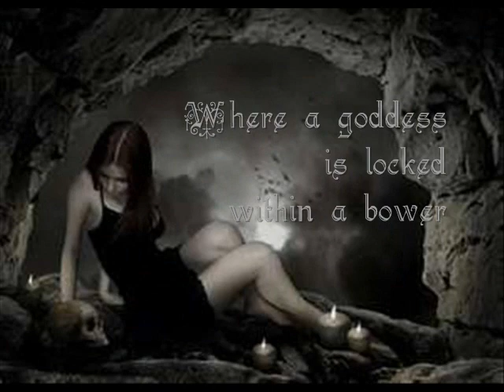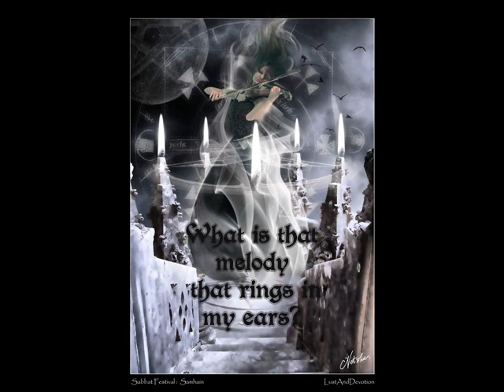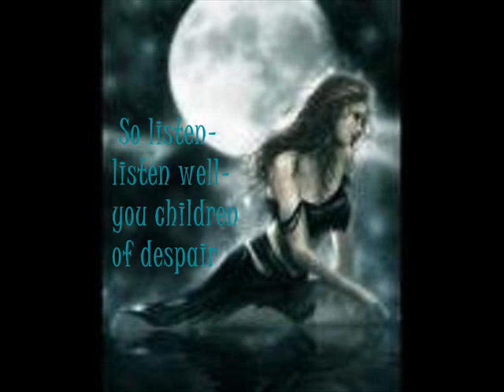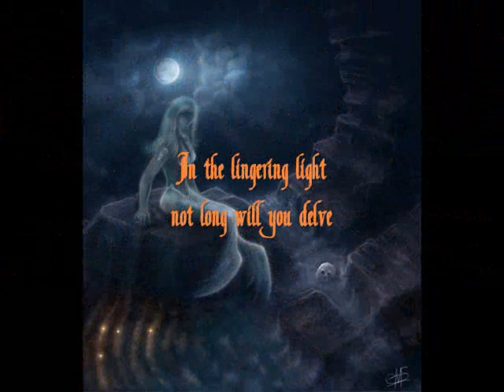Eris Unbound EP trailer by Minnie d/Arc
This is a teaser of the album "Eris Undone" by our lovely and talented gothic artist Minnie d'Arc. This will be her duet album and its release is set for 2012. I will update the month and day when it becomes available to me.

The poem used in the teaser was created by Midi (Which is me) and was created solely for this teaser and Minnie d'Arc, whom I give all copyrights to just as she has given my leave to do this for her. I did not put the various songs together, Minnie herself did. I own no copyright to images used. If you want to know what a particular font is, please let me know and I will tell you, as it is, I am not listing them all here.

The track listings for the Eris Unbound EP is as follows:

1: Ab Initio
2: The Unoriginal Sin (A Gothic Fantasia) - "Angels of Mercy's Cure for the Merciful Nephilim" Haus mix
3: The Black Cat
4: Eris Unbound
5: October's Dance

I hope that this teaser brings you the excitement of the new EP which will be released 2012. Please remember to buy a copy if possible. For further information please visit Minnie d'Arc's youtube page or facebook fanpage. Thank you and Blessed Be.

-Midi
Who is Minnie's friend and helper.

I will NOT allow under ANY circumstance the use of insults or name calling, etc...within the comments section. If you have negative feedback or wish to give a critical assessment, there are better ways to do it than with insults and/or hurtful words. It is called human decency and respect and any comment toward myself or another person who comments that is mean or downright disrespectful or insulting will be immediately removed by me. If you continue to do so in my comments sections of my videos then I will report you.

My videos are meant to inspire not insult and I will not allow it here. Thanks for understanding.

-Midi